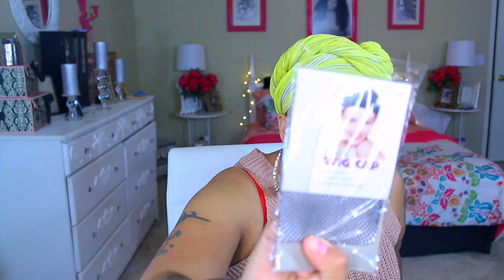FAUX BOB BUDGET FRIENDLY Indian Remy EWIGSna.com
VISIT EWIGSNA.COM

SOME OF MY FAVORITE SITES